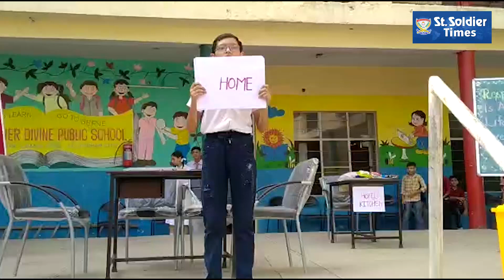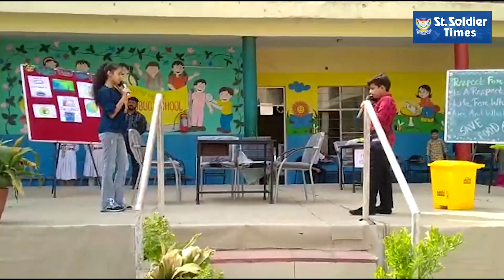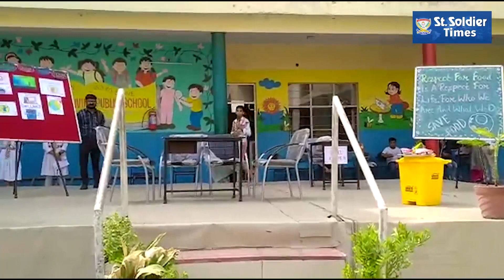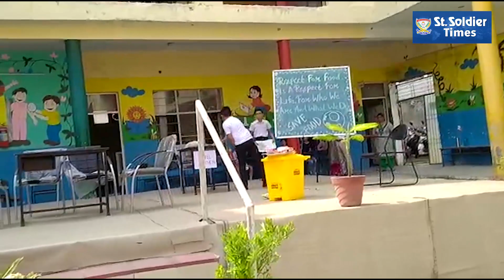'Don't Waste Food', a skit by tiny tots of Arjun Nagar school branch of St. Soldier Group